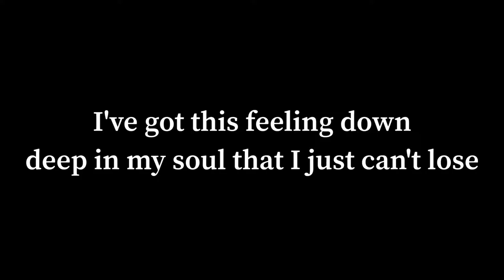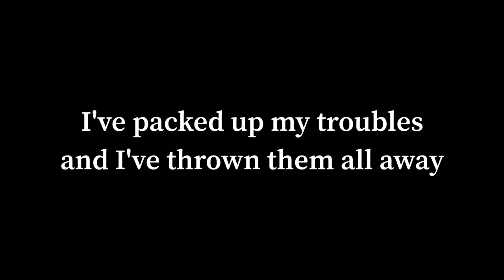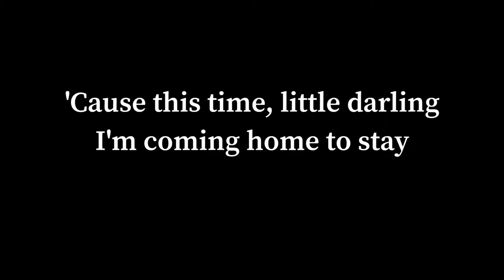Stuck on You - Lionel Richie ( karaoke acoustic )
Stuck on You - Lionel Richie ( karaoke acoustic ) karaoke